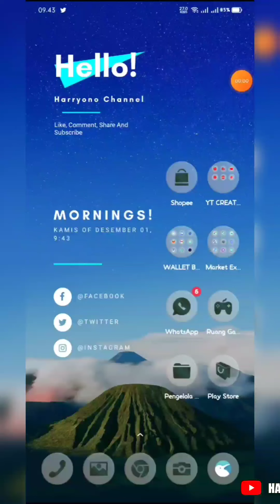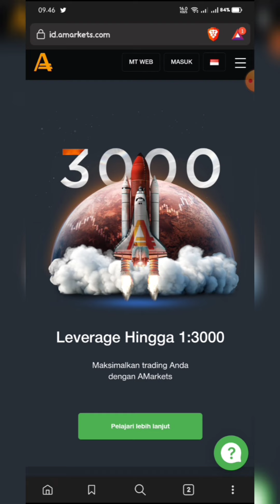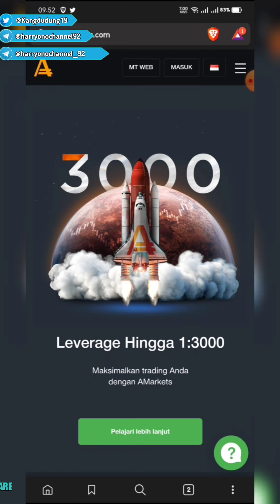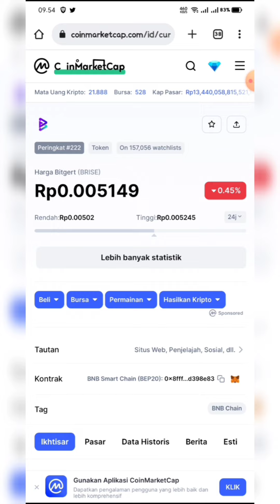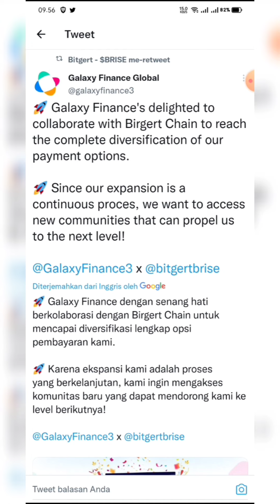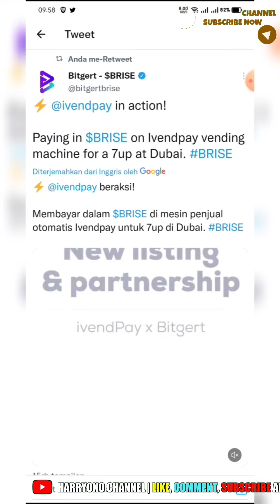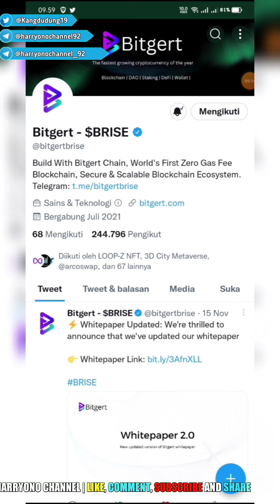Bitgert News today will it head to $1 in the near future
bitkan Harryono channel berbagai informasi seputar Crypto, Giveaway Dan airdrops Dan Di setiap Video yang di bagikan hanyalah sekedar Informasi Saja Bukan sebuah ajakan Untuk Berinvestasi Dalam Bentuk Apapun Buat Kalian Semua yang menemukan channel Ini Dan tertarik dengan pembahasannya dan ingin melakukan investasi Diharapkan untuk Disclaimer On Dan Dyor Secara Mandiri

Trimakasih
Salam Sukses
Salam Cuan

AMarkets is an international online broker that provides its clients with everything they need for successful trading:

- no minimum deposit, - tidak ada minimum deposit,
- fast and secure deposits/withdrawals to all local bank cards and e-wallets, - deposit/penarikan cepat dan aman ke semua kartu bank lokal dan e-wallet,
- more than 550 trading instruments, - lebih dari 550 instrumen perdagangan,
- some of the best conditions to trade gold, - beberapa kondisi terbaik untuk bertrading emas,
- leverage up to 1:3000, - leverage hingga 1:3000,
- free trading signals and up-to-date market analysis, - sinyal perdagangan gratis dan analisis pasar terkini,
- 24/7 customer support, - dukungan pelanggan 24/7,
- cashback loyalty program, - program loyalitas cashback,
- bonuses to boost your trading capital that won’t be canceled as you withdraw profit from your account.